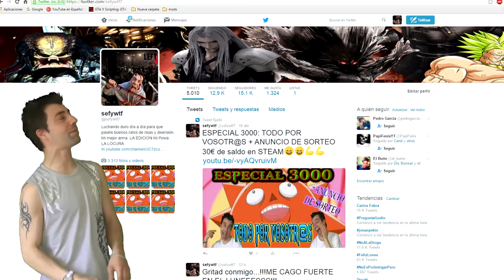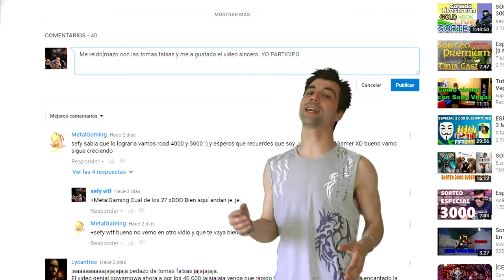SORTEO WTF: 30 EUROS EN TU CUENTA DE STEAM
Traemos el primer sorteo wtf para celebrar que ya somos 3000 WTFUCKER!!
!!!RECORDAR QUE TENEIS QUE TENER UNA CUENTA DE STEAM!!!
El 4 de mayo desvelaremos al ganado. No olvides participar y !!!MUCHA SUERTEEEEEE!!!